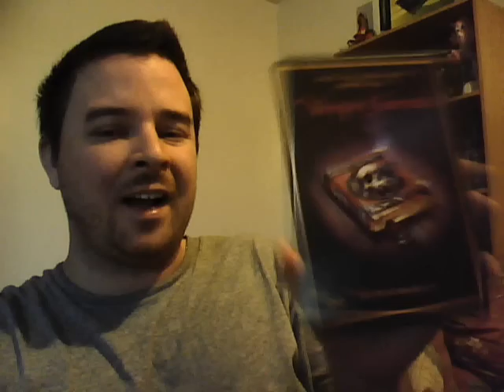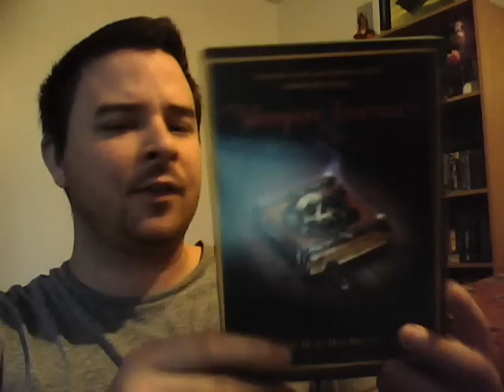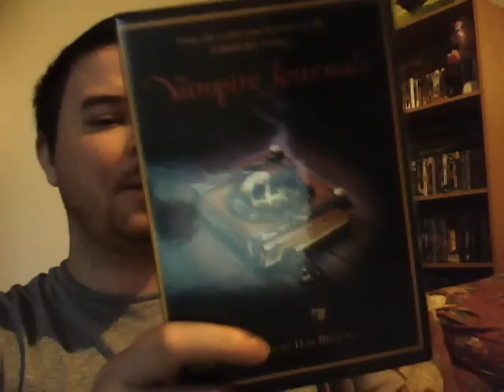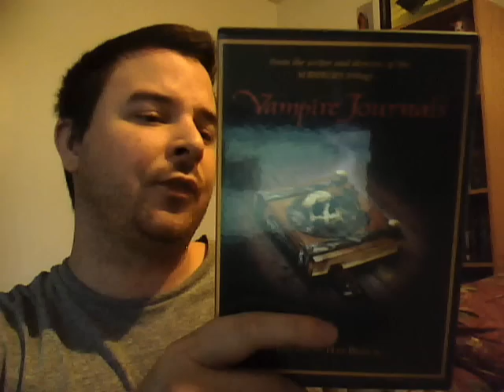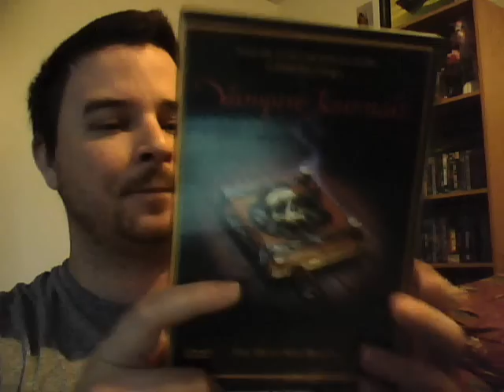Week 38 DevindoesReviews1 reviews The Vampire Journals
A great character oriented vampire film, that takes its time and doesn't try so hard to impress us with violence and gore.